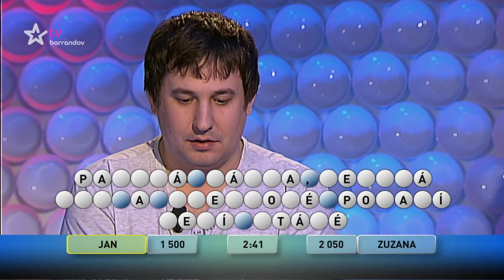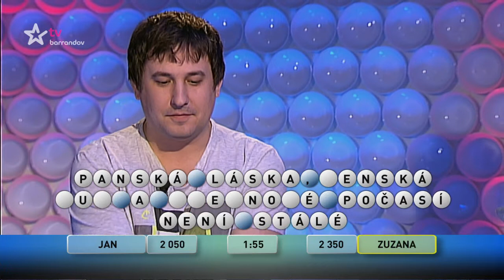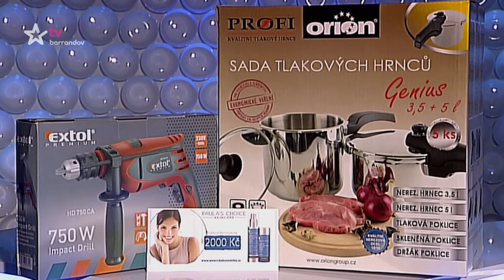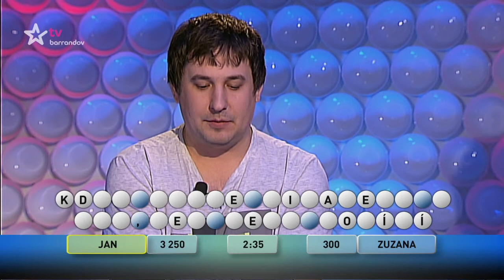Česká tajenka (2017/39)